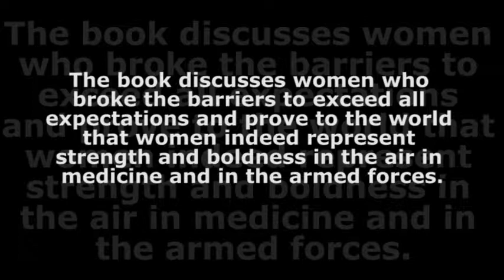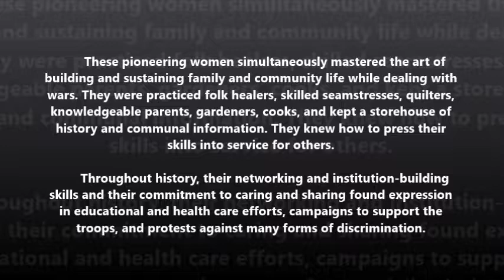Women of Courage Part Two By Gloria G. Lee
The author of Women of Courage in the completion of this series continues to drive home the fact that women need jobs and education just like men to fulfill their dreams. Women should not allow themselves to be discouraged by family from seeking a higher education or to be discouraged from seeking employment in fields previously dominated by men. All of us have only one life to live. Why not live that life doing what you want to do and being the person you want to be.